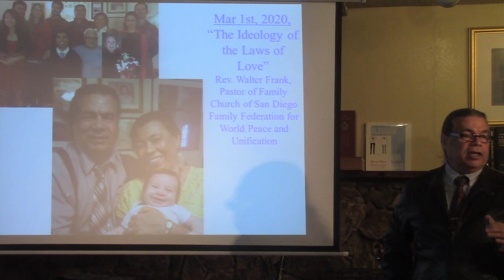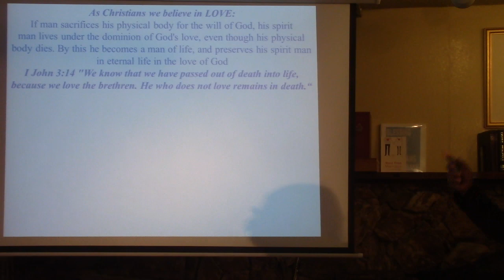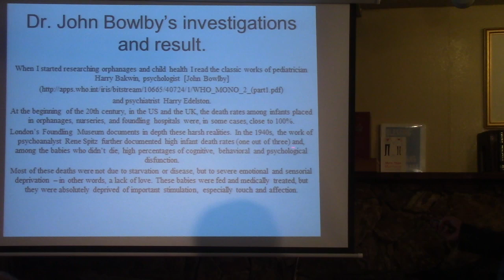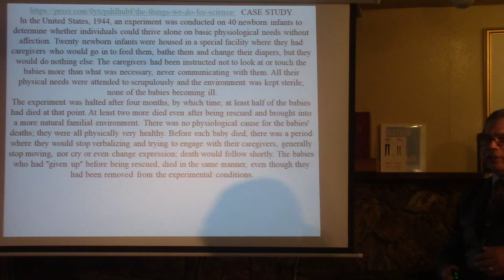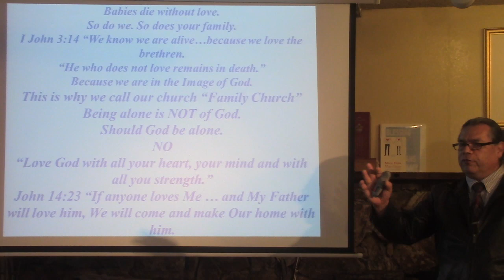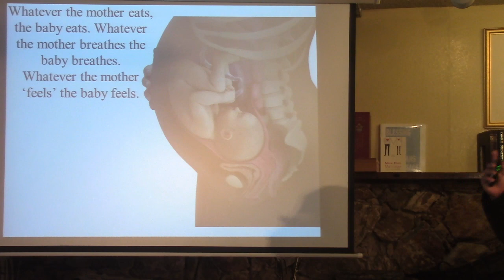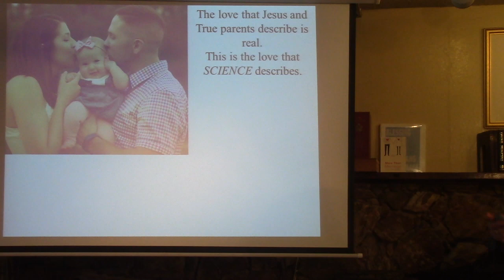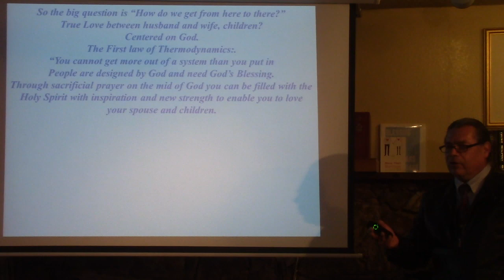Laws of Love - Pastor Walter Frank, Jr. - Sunday Service - 3-1-2020